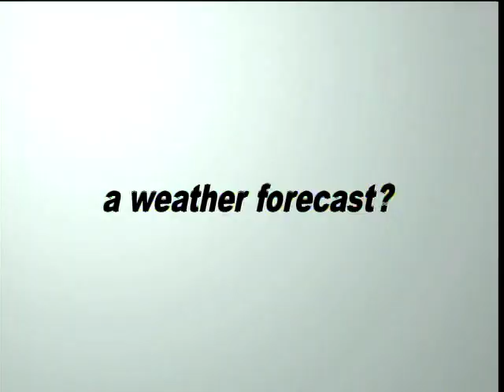ウェザーニュース Update 関東エリア 2010-03-21 夕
【関東エリア: 月曜日はお出かけ日和】 月曜日は風も弱まり、穏やかな晴れでお出かけ日和。午後は雲が広がりやすいものの、黄砂は退散して洗濯物の外干しにも最適です。※日差しは暖かく、桜のつぼみも順調に膨らんでいきそうです。